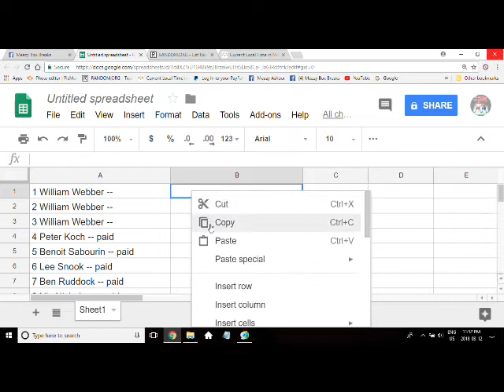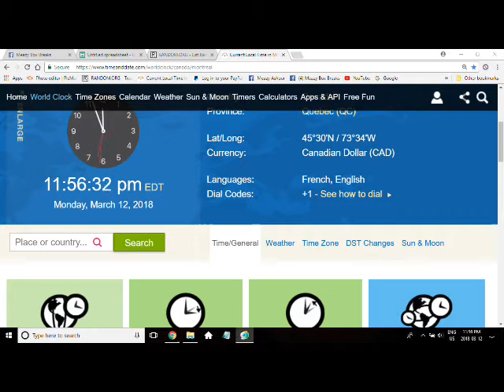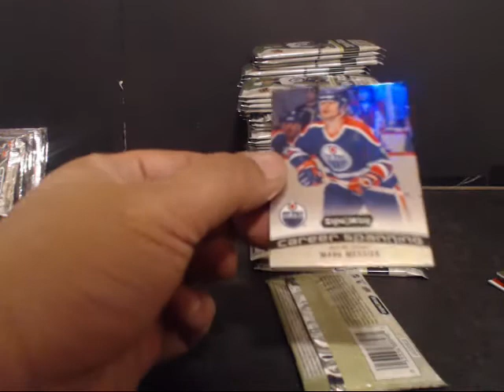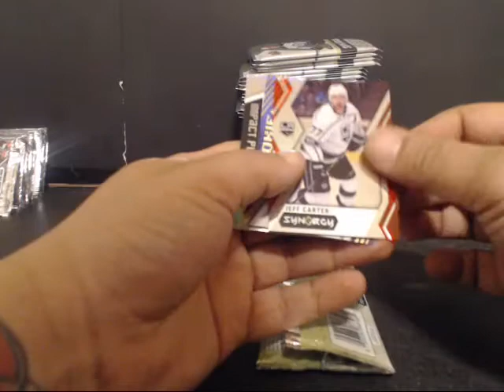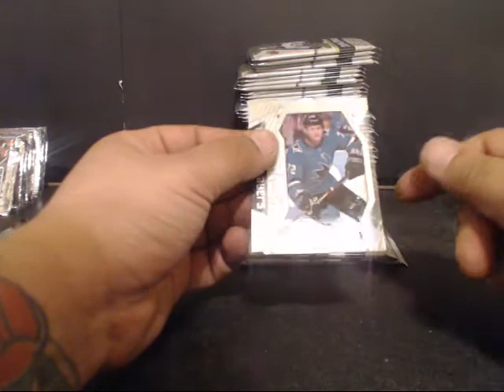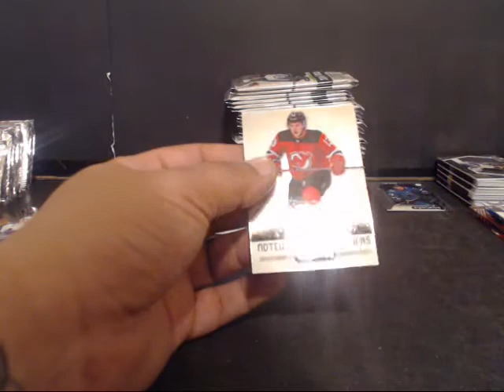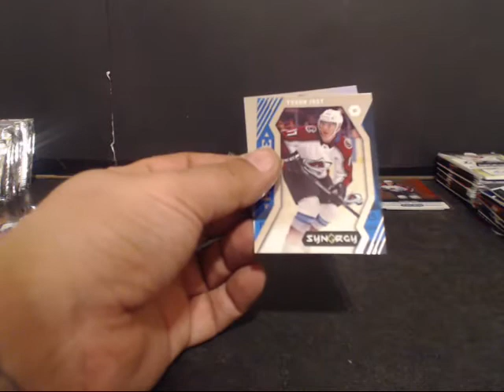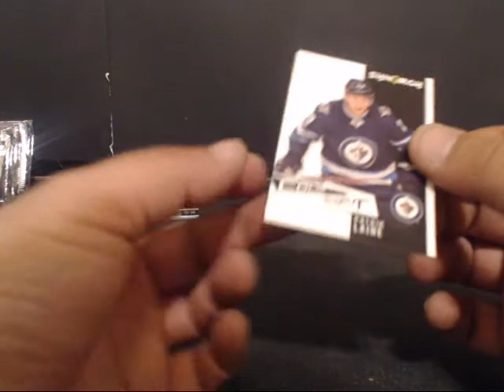17/18 SYNERGY 10 BOX CASE